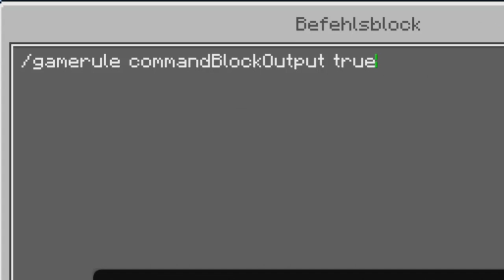Minecraft Chatbefehl | Wie kann man Ausblenden? 😱 Minecraft Bedrock Tutorial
Immer nervt die Chat anzeige von Command Befehlen in Minecraft. So kannst du es ganz einfach ausblenden im Chat von Minecraft.
Lerne einfach und simple neue Chat Befehle mit diesem Video.

Noch Fragen ?...